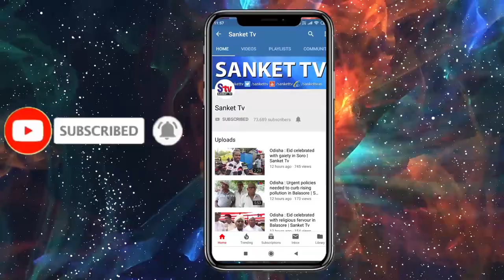Odisha : Jumbo herd brings traffic to a halt on Biju Expressway in Sudergarh | Sanket Tv